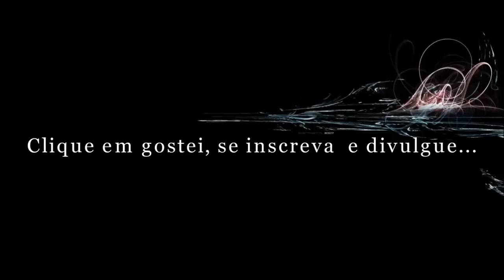Vlog ilha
♥ Quer fazer um Blog?